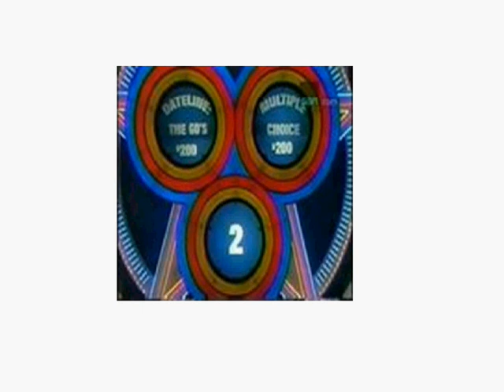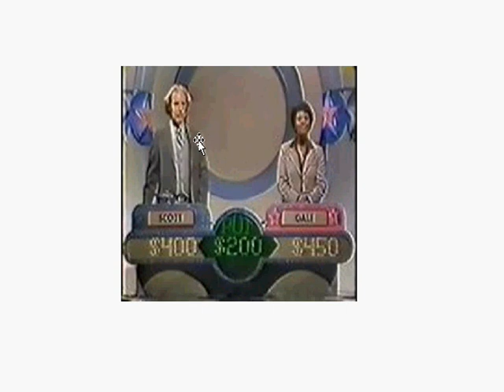SGSM FOREIGNER #49 Bullseye